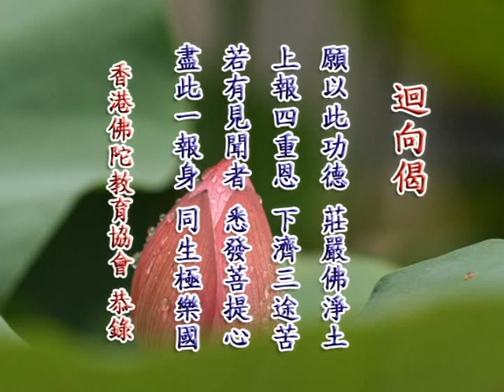(粵語23)無量壽經-鍾茂森博士(定弘法師)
地點:香港佛陀教育協會
時間:2010年9月14日至 2011年11月11日